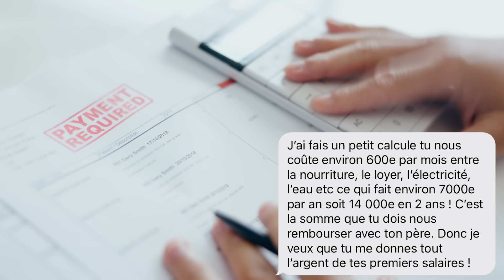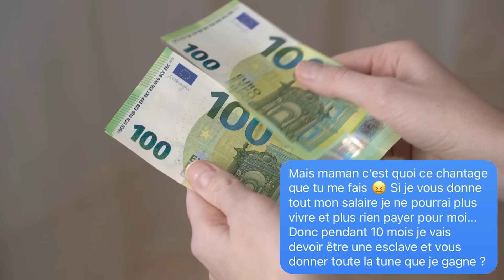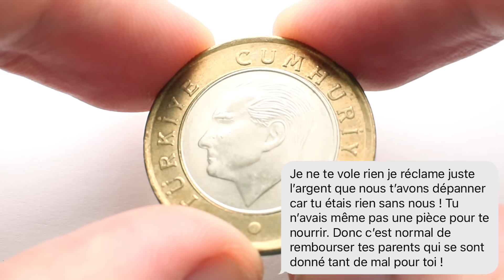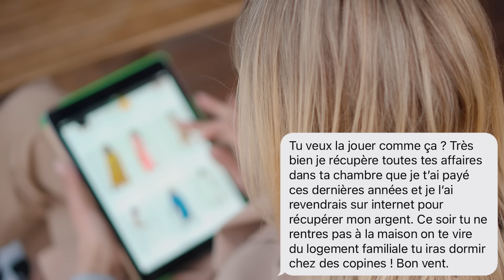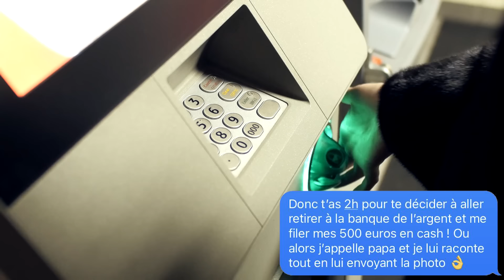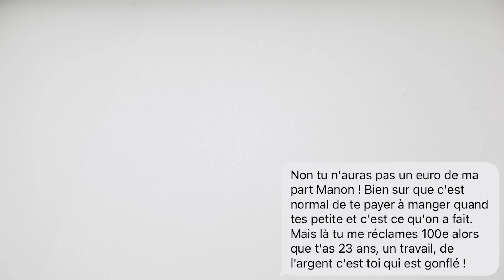LES PIRES SMS DES MAMANS !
QUAND VOS PARENTS VOUS CLASHENT PAR TEXTOS..

VIENS SUR INSTA POUR PARTICIPER AUX VIDEOS !